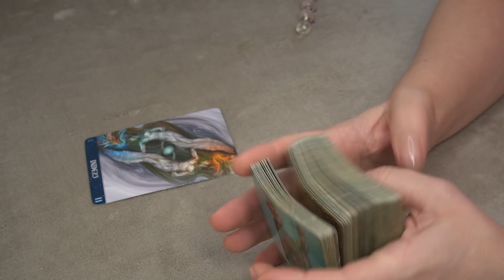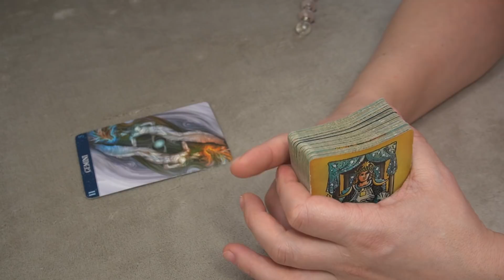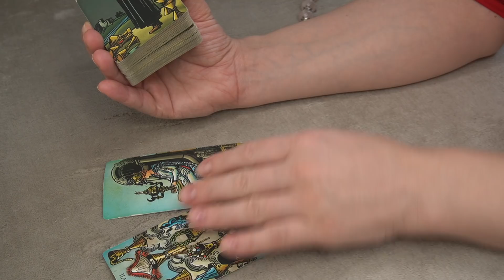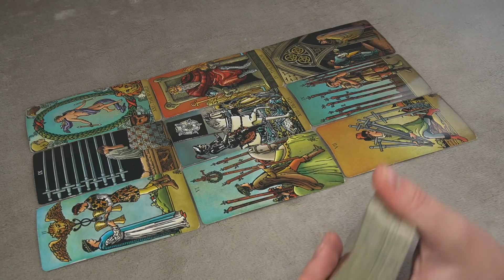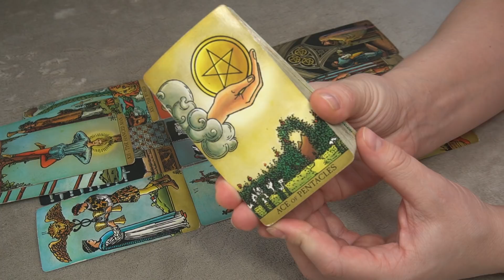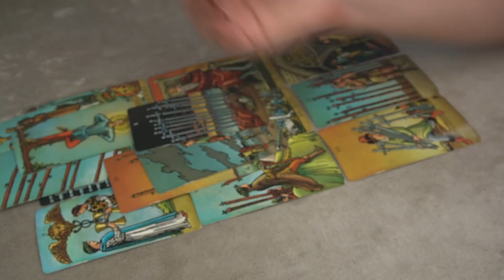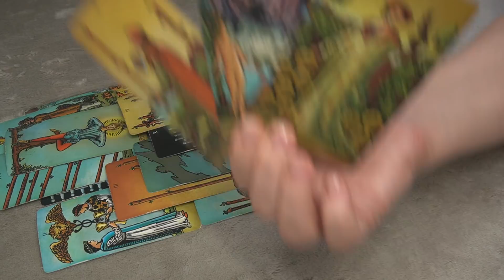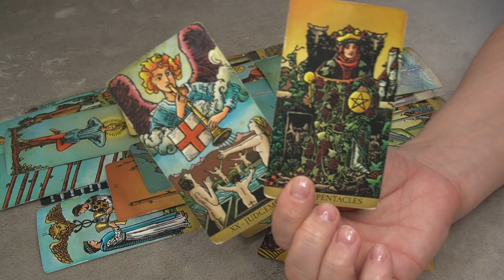GEMINI FEBRUARY 2021 FINANCE/CAREER * KNOW YOUR WORTH, THEY WANT TO KEEP YOU SMALL*